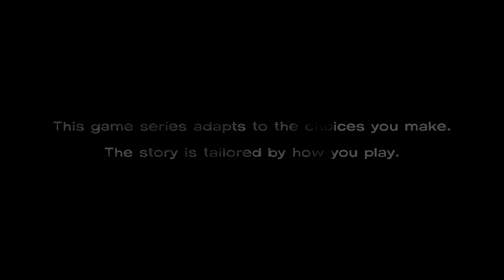The Walking Dead: Season One - Episode 3 - Part 20 - LONG ROAD AHEAD [Lets Play]